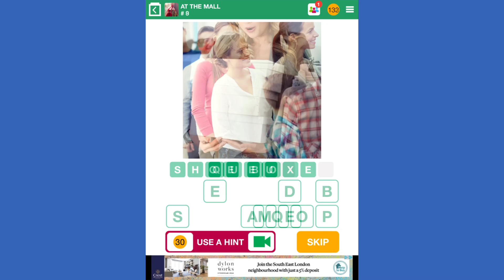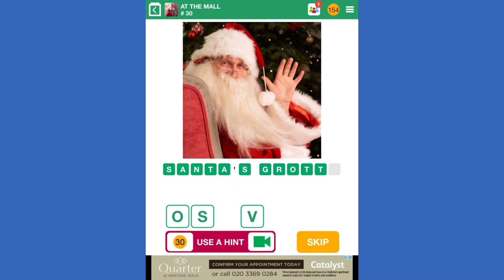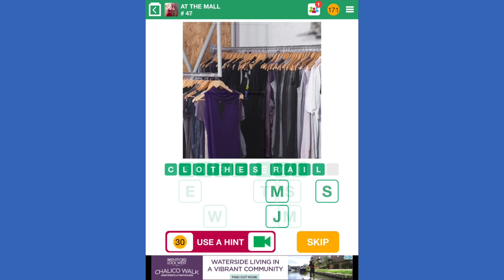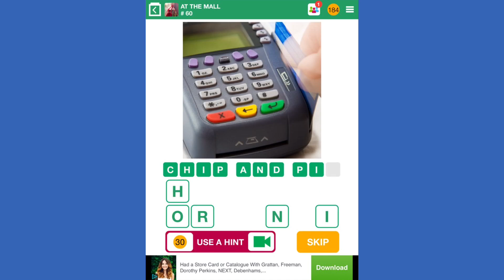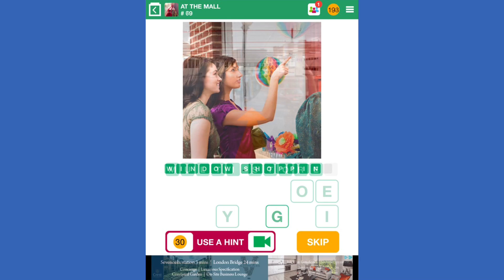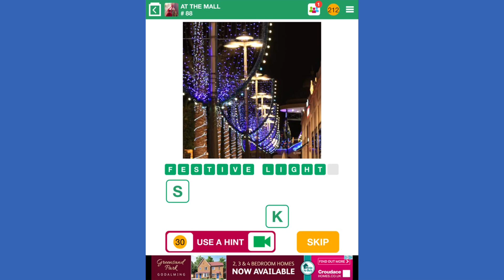100 Pics Quiz - At The Mall 1-100 Answers